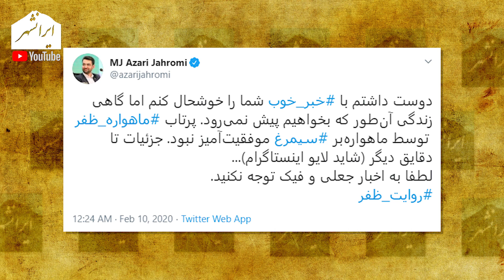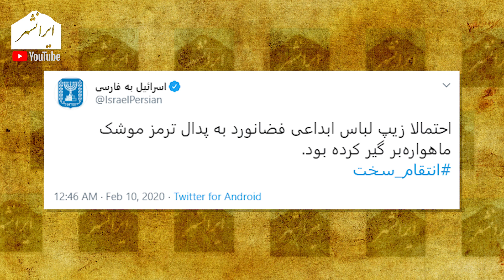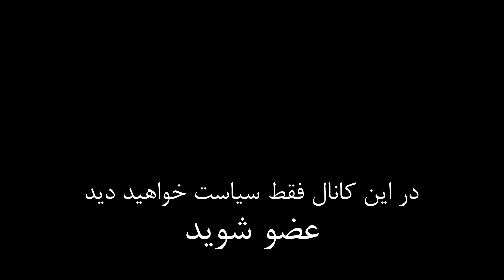فرود ماهواره ظفر در آب، شکست جدید در سالگرد انقلاب اسلامی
این برنامه به شکست پروژه ماهواره ظفر در سالگرد انقلاب اسلامی می پردازد

تویتر      : @Iranshahrtv
اینستاگرام : @iranshahrtv